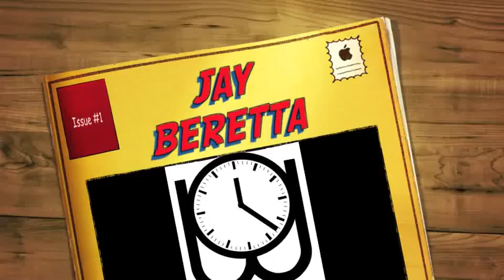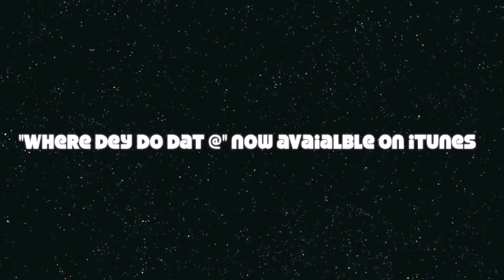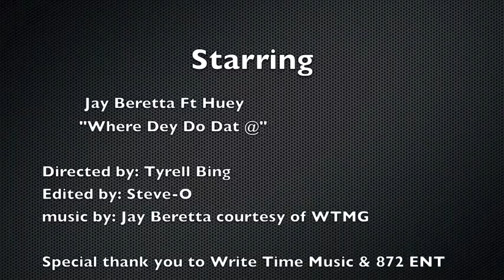JAY BERETTA Behind the Scenes